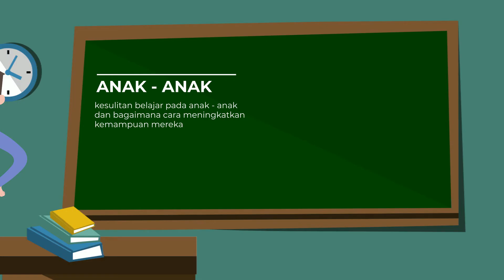Kelompok 5 Lightner Witmer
Video ini dibuat untuk menyelesaikan tugas psikologi klinis, video ini berisi mengenai tokoh psikologi klinis. Video ini berisikan biografi seorang tokoh psikologi klinis yang bernama Lightner Witmer.